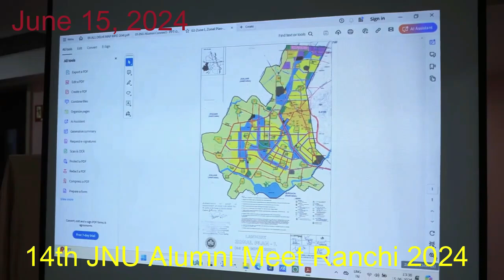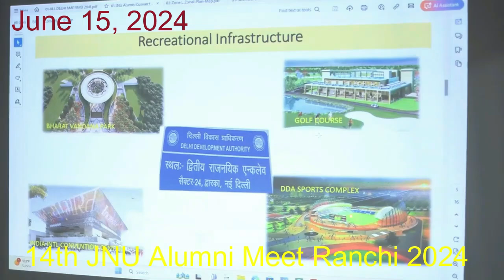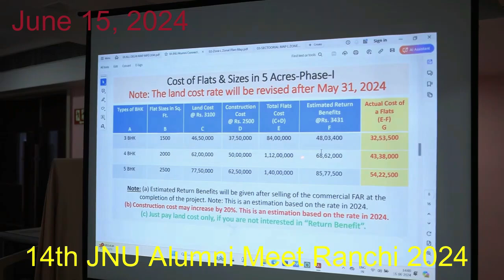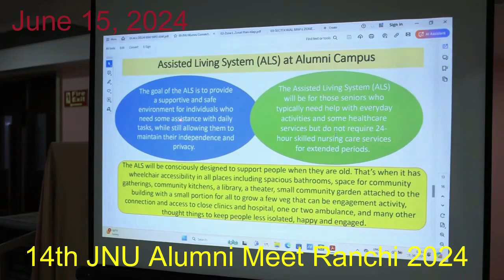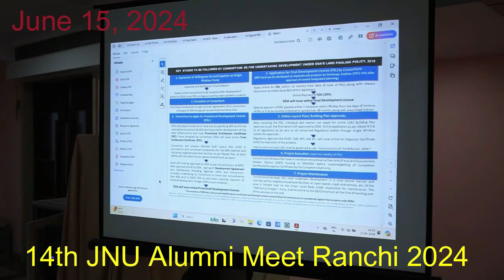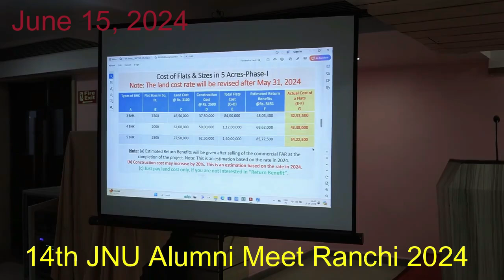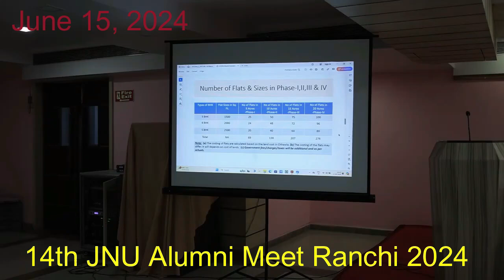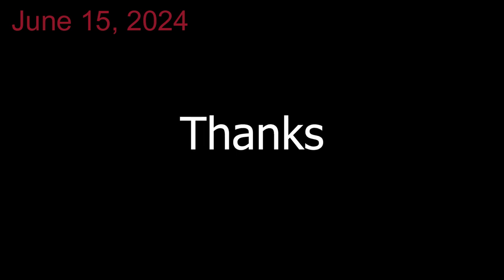14th JNU Alumni Meet for JNU Alumni Campus, A Residential Project for JNUites l June 15 2024 l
An Evening with JNUites in Ranchi on June 15, 2024 was really memorable.

The JNU Alumni Meet was planned from 4:00 PM to 6:00 PM. It started at 4:00 PM but went till 9:30 PM. Those who joined early (by 4:00 PM) started leaving after 6:30 PM but those who came a bit late stayed till 9:30 PM. About 35 JNUItes turned up between 4:00 PM to 9:30 PM
Some teachers, some professor, some bureaucrats, entrepreneur, politicians and some from development sector but at the core of their heart, they were JNUites. That is why we always say “Once in JNU, always JNUite”.
People from different years (from 1984 batch to as recent as 2014) and from different profession but we could hardly feel the difference- talk, laugh and similar nostalgic feeling.
Every one felt like meeting again for some longer period.
JNU Alumni Connect would sincerely like to thank the owner of Delhi Darbar Banquet Hall, Mr. Ravi Kumar, who is also a JNUite for facilitating the Meet at his banquet hall. We all felt that we are sitting at our place. He is a very good host. Thank you Ravi ji.
Apart from other things we also discussed about the JNU Alumni Campus, a residential project for JNUites in Chhawal, Dwarka Ext., New Delhi.
Similar request (An Evening with JNUites in Jaipur ) has come from Jaipur, Rajasthan. Jaipur also.

Please let us know if anyone from Jaipur would like to facilitate it. We can do it there also.
Regards,
Arijita Pal
JNU Alumni Connect
New Delhi

JNU Alumni Campus, a residential project for JNUites- exchange of ideas

Date & Timing: December 3, 2023 from 11:00 PM to 3:00 PM
Venue:  Haritma Tourist Complex, New Delhi

11:00 AM to 11:30 AM: Registration, Self-introduction and interaction with fellow JNUites and tea. Facilitation by Dr. Lian Vaiphei, General Secretary, Alumni Connect (ALC).
11:30 AM to 11:40 AM:   Welcome Address by Prof. Satya Narayan Prasad, Vice President, Alumni Connect (ALC).
11:40 AM to 12:00 PM:  Context Setting by Ms. Sandhya Chowdhary, Joint Secretary, Alumni Connect (ALC).
12:00 PM to 12:20 PM:  Updates on Land Pooling Policy and Development in L-Zone- By Mr.Niraj Kumar, Director, SNP
12:20 PM to 1:00 PM:  JNU Alumni Campus, a residential project for JNUites- exchange of ideas by Dr.Shaheen Ansari, Executive Member, Alumni Connect (ALC).

Tea Break

1:00 PM to 1:10 PM:  Financial Update by Prof. Sanjay Kumar, Treasurer, Alumni Connect (ALC).
1:10 PM to 2:00 PM:  Question and Answer Session moderated by  Prof Lian Vaiphei, General Secretary, Alumni Connect (ALC).

Lunch Break

3:00 PM to 4:00 PM:  Way forward and Vote of thanks by Ms. Sandhya Chowdhary, Joint Secretary, Alumni Connect (ALC).

Prof Lian Vaiphei,
General Secretary,
JNU Alumni Connect (ALC)